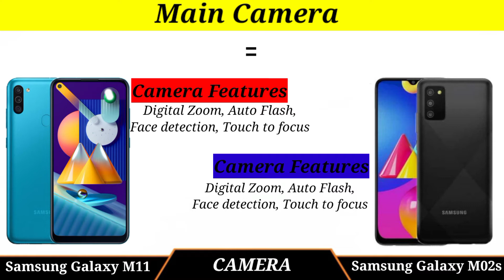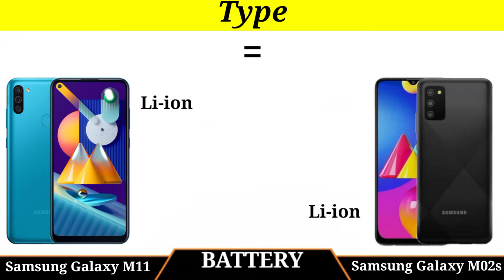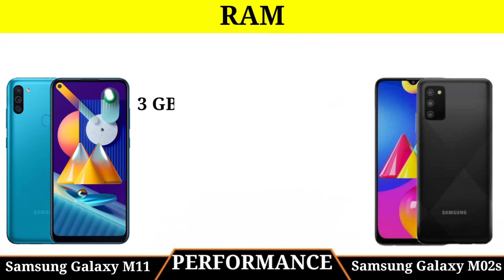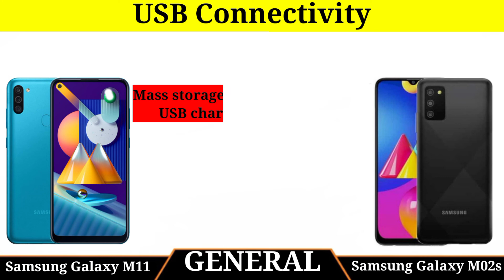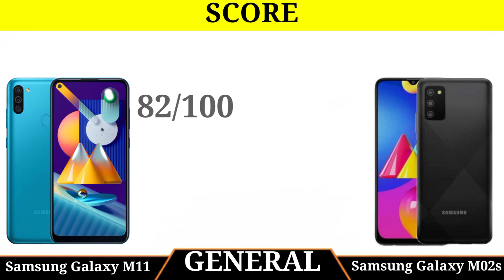Samsung Galaxy M02S vs Samsung galaxy m11 🤔🤨 Comparisons . Best Samsung smart phone under 10000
Samsung m02s vs Samsung m11 comparisons, specification,

Other tag (ignore):-

Samsung Galaxy m02s vs Samsung Galaxy M11 in hindi,
Samsung Galaxy m02s vs m11 unboxing,
Samsung m02s vs m11 battery drain test,
Samsung Galaxy m02s vs m11 charging test,

Samsung Galaxy M11 vs M02S,
SAMSUNG GALAXY M02S VS m11,
Samsung Galaxy m02s vs galaxy m11,
Samsung m02s vs Samsung m11,
Samsung m02s vs m11,
Galaxy M11 vs galaxy m02s,
Galaxy m11 vs m02s,
Galaxy m02s vs m11,
Galaxy M02s vs galaxy m11,
Samsung m11 vs Samsung m02s,
M11 vs M02S,
M02S VS m11,
Samsung Galaxy m02s,
Galaxy m02s,
Samsung m02s,
M02S,